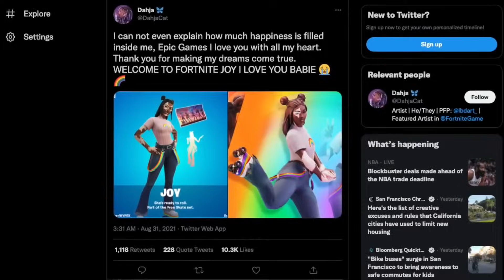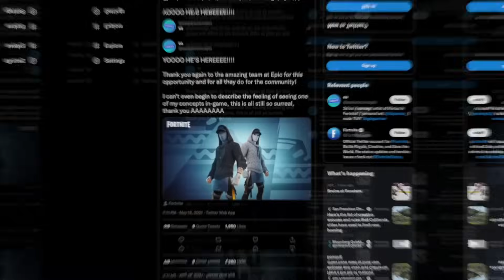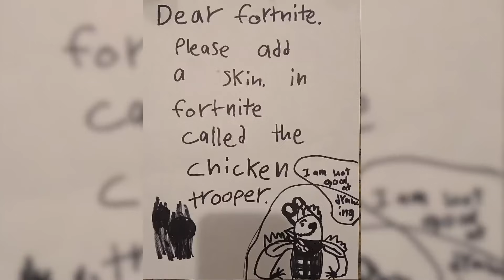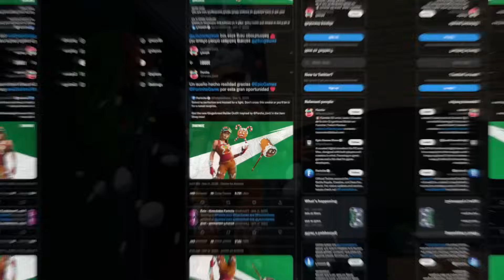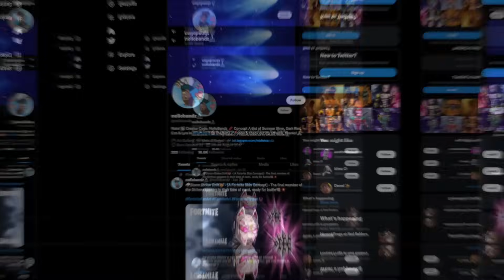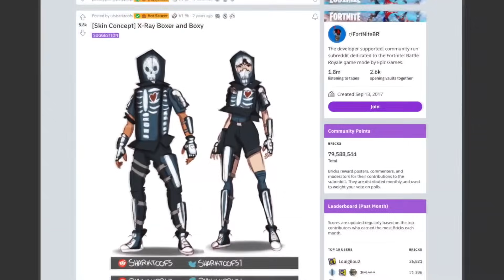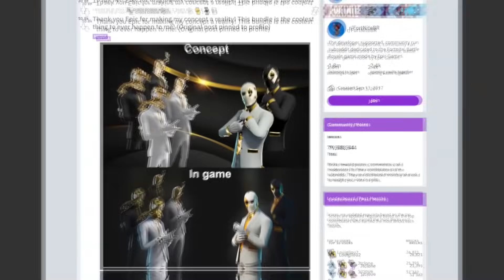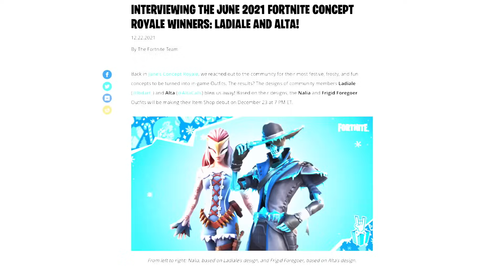35 فكره من لاعبين فورتنايت تحولت الى حقيقه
اذا حاب تدعمني استخدم كود CRC في الايتم شوب ❤️ EpicPartner #

Credit : Bancily

جميع حساباتي في مواقع التواصل الاجتماعي